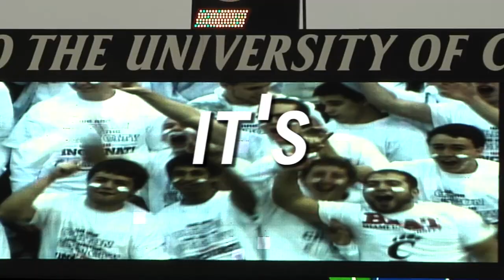Bearcats Football: This Saturday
BearcatsNation we need you to pack Nippert Stadium This Saturday at Noon
When your Bearcats take on #22 Rutgers in the BIG EAST Game of the Week
Get your tickets now 1-877-CATS-TIX or visit GoBearcats.com!
Come Early, Be Loud, and Wear Black

Song Used - climax Instrumental by usher